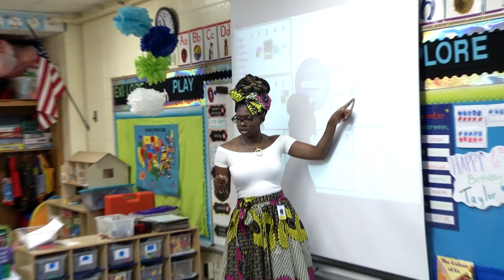Staff Spotlight: Demetria Poe